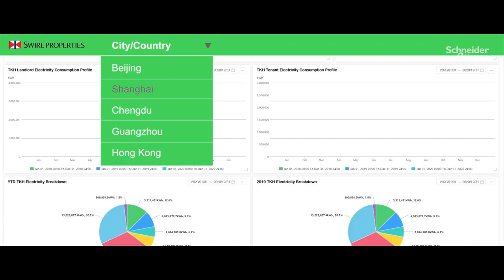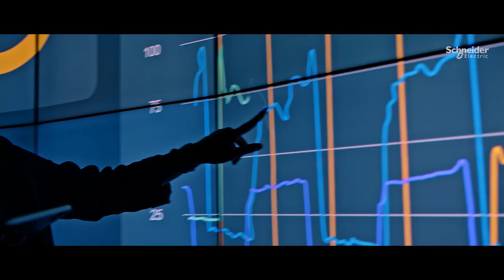Swire Properties Ensure a Sustainable Future | Schneider Electric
Swire Properties formed a major strategic partnership with Schneider Electric in the digital transformation of their energy management systems. EcoStruxure Power Advisor has been a game-changer for property enterprises like Swire.

An integrated cloud platform that connects energy management systems from multiple properties together enables Swire Properties to intervene in a timely manner from a central location. With AI analytics, Swire can identify actionable insights, leading to a further reduction in energy expenditures and improvement in operational performance.

This video spotlights Swire Properties' partnership with Schneider Electric in transforming their energy management systems.